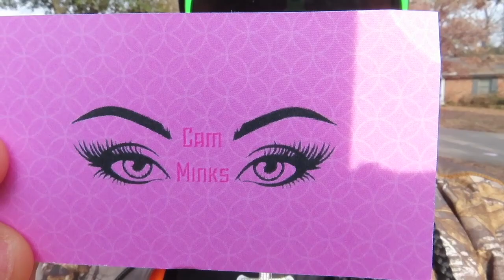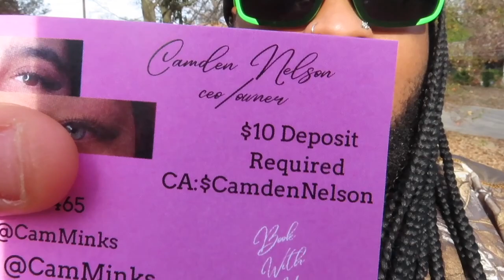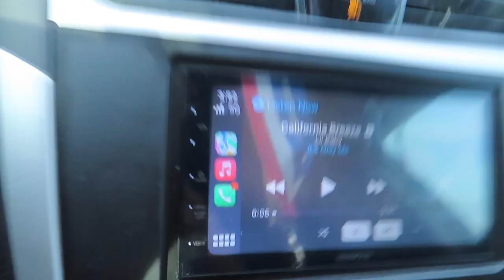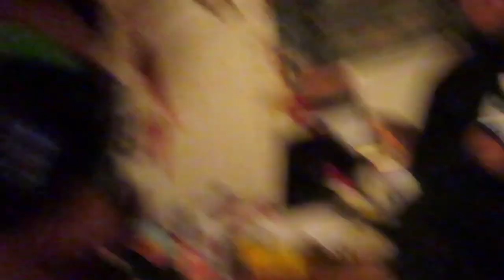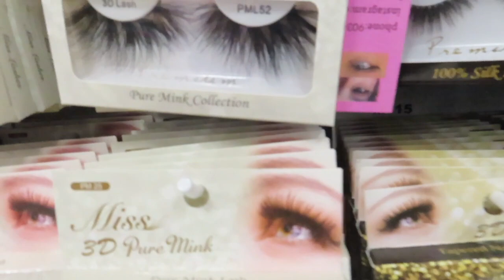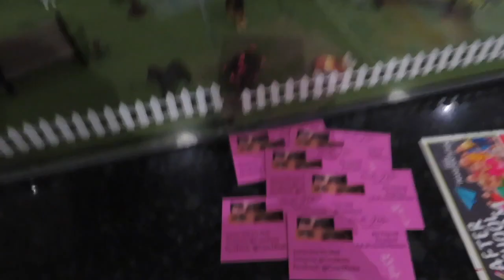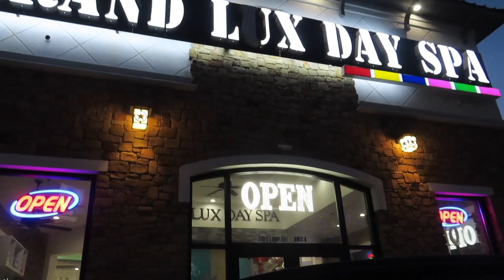VLOG- PUTTING OUT MY BUSINESS CARDS, do TikTok's with me !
Follow ‘Camlifa on social media !

FAQ
AGE:19
SEXUALITY:BISEXUAL
WHERE IM FROM:TEXAS
AM I IN COLLEGE:YES

THINGS ABOUT ‘Camlifa
‘Camlifa enjoys doing YouTube and satisfying his supporters and making them happy ! He makes his videos with love and does them being HIM SELF. ‘Camlifa is making videos because he enjoys making them but wouldn’t mind blowing up ! Once he do , y’all will love everything he has to offer ! HE LOVES HIS CAMGANG !
CAMGANG SAYYY PURRRRRRRR!